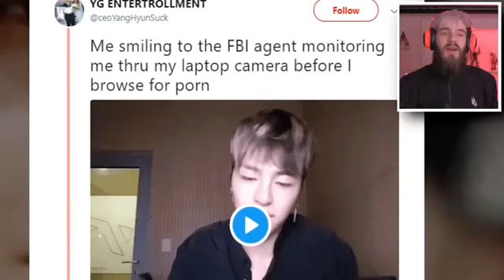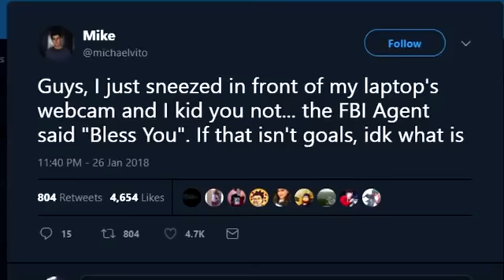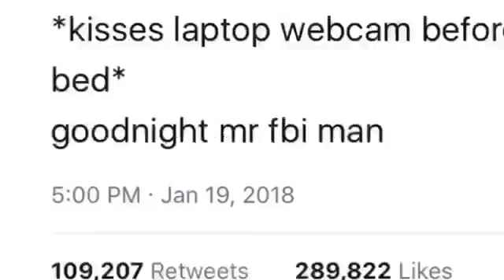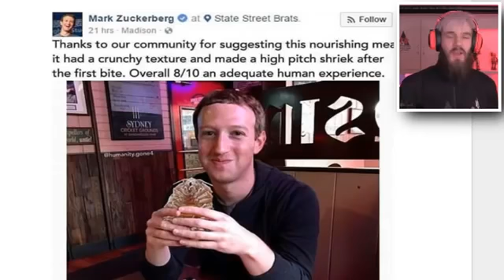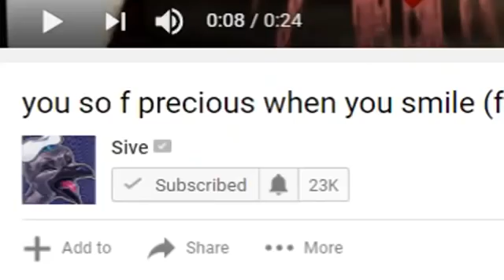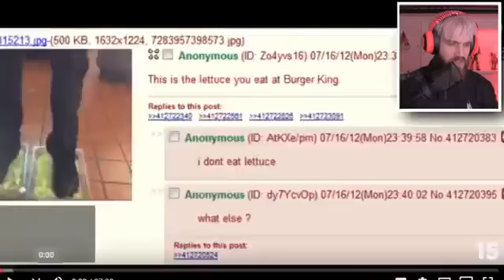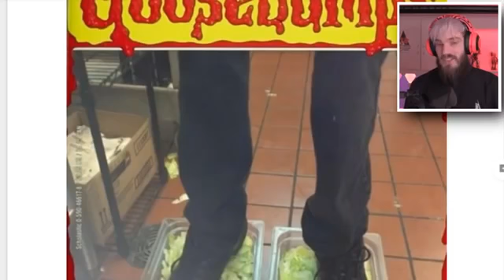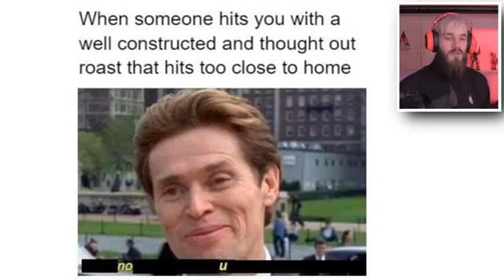PewDiePie - STOP! Don't CLICK OF YOU ARE F.B.I. [Deleted Video]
o(^-^)o